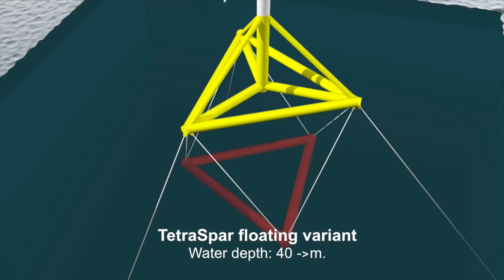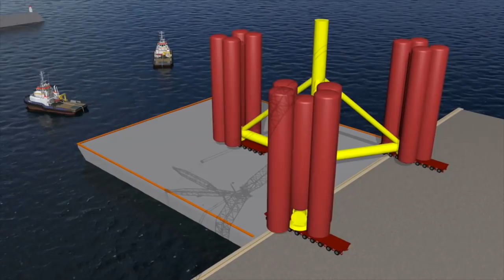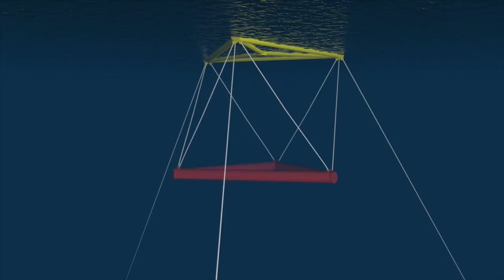Tetra Industrialized Offshore Foundations for any water depth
Stiesdal Offshore Technologies presents the Tetra offshore foundation concept, which is optimally suited for industrialization. Fixed variant and floating foundation variant. Both deployable without installation vessels.